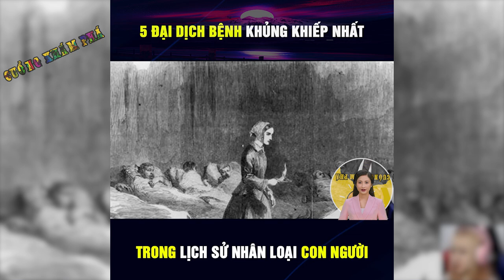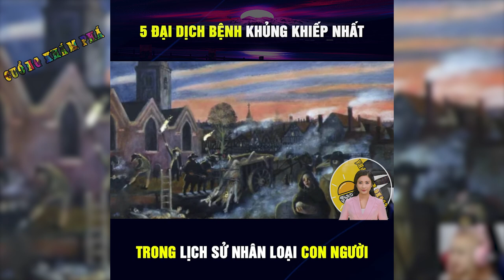5 Đại Dịch Suýt Từng Hủy Diệt Nhân Loại | Cuồng Khám Phá - Khám Phá Thú Vị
5 Đại Dịch Suýt Từng Hủy Diệt Nhân Loại | Cuồng Khám Phá - Khám Phá Thú Vị